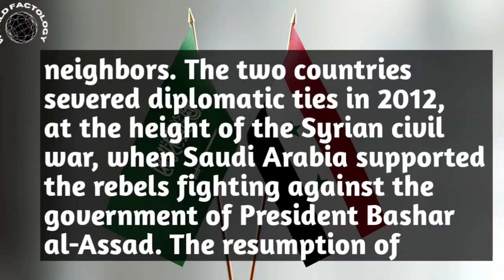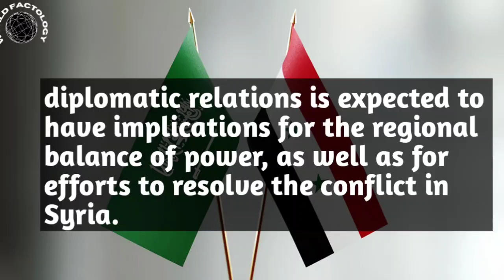Saudi and Syria Resume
Saudi Arabia
Syria
Diplomatic relations
Middle East
Politics
International Relations
Foreign Policy
Diplomacy
State Media
Decade-long freeze
Reconciliation
World News tonight
Latest shows
Global news
News
Breakind news
Headline
Newsupdate
worldfactology
World fact
World news
Today news
International news
English news